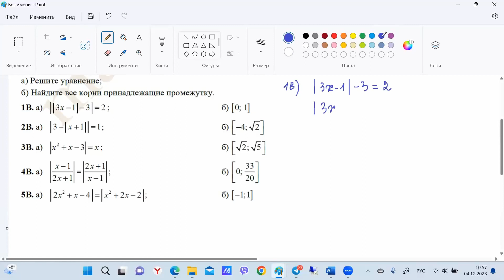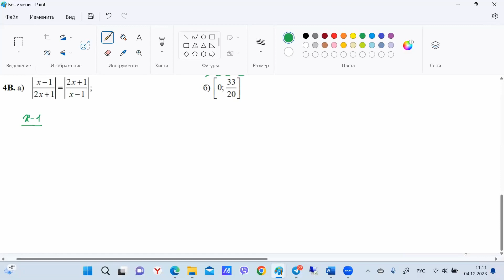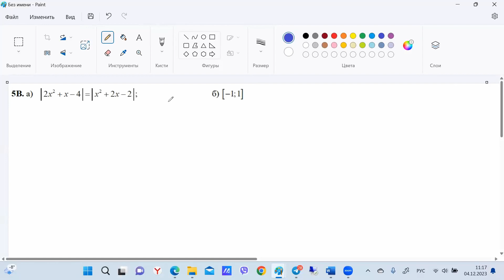Разбор заданий по теме «Модуль числа»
Профессор кафедры информационных технологий в бизнесе Евгения Плотникова